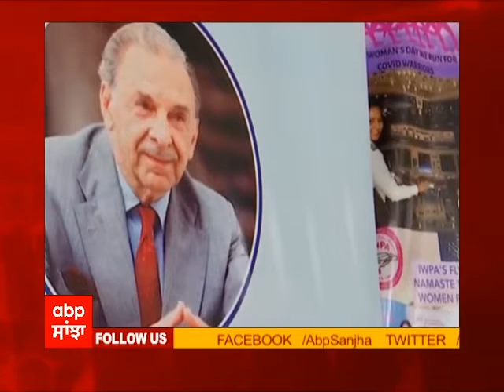Tata Power Re-Enacts India's First Commercial Flight Flown By JRD Tata In 1932 | Abp Sanjha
Tata Power along with JRD Tata Memorial Trust and India Women Pilot Association on October 15 re-enacted the memories of India's first commercial flight flown by Bharat Ratna JRD Tata. Aarohi Pandit, the world's first woman pilot flew solo over the Atlantic Ocean and Pacific Ocean in a Light-Sport Aircraft (LSA) re-enacted the memorable moment of 1932. After landing at Tata Power hangar at the Juhu Aerodrome, a traditional water salute and reception was also given to the flight.